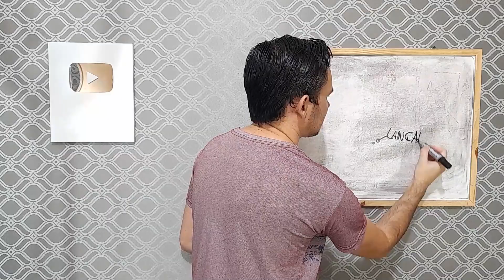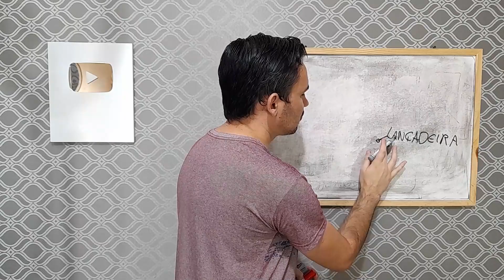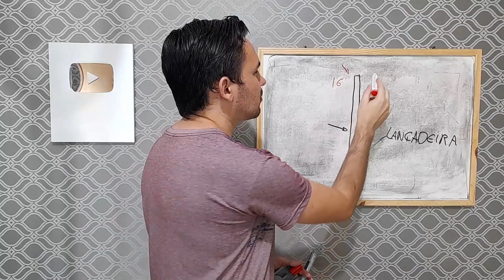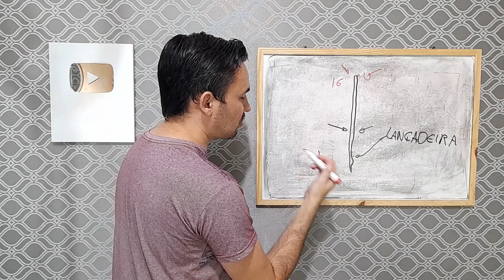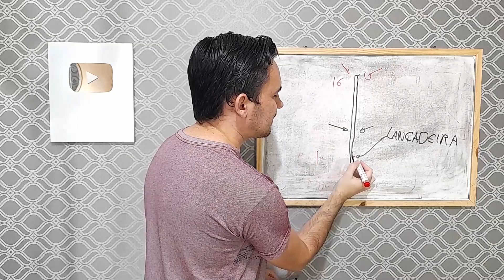Máquina de costura não costura tecidos finos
Curso Gratuito Conheça os nossos cursos completos para aprender a consertar máquinas de costura.

Olá costureiras e mecânicos. Nesse vídeo vamos falar sobre um problema muito comum que acontece nas máquinas de costura doméstica é quando ela costura normal nos tecidos grossos mais quando coloca tecido fino ela não costura. Talvez isso já aconteceu com você ou até mesmo ainda está acontecendo. Então veja esse vídeo até o final para saber como resolver esse problema. Bora ver o vídeo Máquina de costura não costura tecidos finos